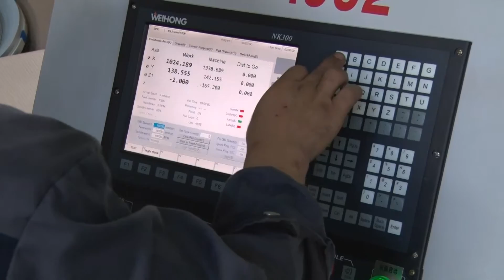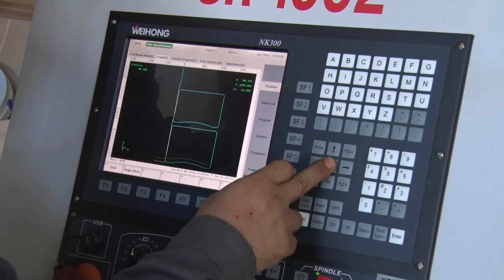CR-1002 | CNC Router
목공기계 전문 기업 (주)일신테크윈
CR-1002 CNC 라우터